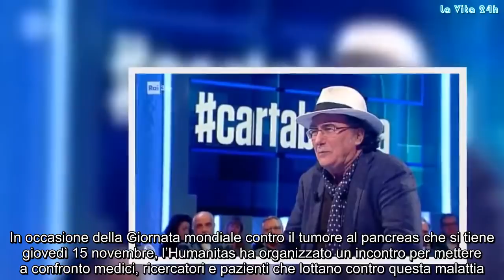Al Bano a Carta Bianca, l’annuncio in diretta: ‘Io e Romina torneremo insieme… | La prove del notizi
In occasione della Giornata mondiale contro il tumore al pancreas che si tiene giovedì 15 novembre, l’Humanitas ha organizzato un incontro per mettere a confronto medici, ricercatori e pazienti che lottano contro questa malattia.

Tumore al pancreas: uno dei più letali
Ogni anno sono diagnosticati 1200 nuovi casi di tumore al pancreas. Si tratta di uno dei carcinomi più letali e a maggiore diffusione in tutto il mondo. All’Humanitas di Milano si prevedono incontri per sensibilizzare su questa malattia, puntare sulla prevenzione e illustrare i progressi fatti dalla ricerca per contrastarlo.

In effetti grazie ai progressi delle cure, in questi ultimi anni sta cambiando l’approccio alla malattia. In questo senso il professor Alessandro Zerbi, responsabile di chirurgia del pancreas all’Humanitas e docente Humanitas University, spiega che:

“Questo tumore è visto spesso come una condanna ma la sua storia naturale sta in realtà cambiando Si stanno aprendo prospettive interessanti grazie allo sviluppo di nuovi trattamenti chemioterapici e una loro miglior combinazione con gli interventi chirurgici che sono tra i più complessi e la cui buona riuscita dipende molto dall’esperienza sia di chi li esegue sia del Centro dove vengono eseguiti. Il tutto combinato con i progressi della ricerca, che è sempre più focalizzata sulle peculiarità biologiche proprie del carcinoma pancreatico”.

Carcinoma pancreas: la diagnosi precoce è l’arma migliore
Fondamentale contro questo tumore resta la diagnosi precoce. In tal senso è molto importante conoscere i fattori di rischio e i sintomi del carcinoma al pancreas e sapere a quali specialisti e centri rivolgersi.

Ad esempio bisogna prestare particolare attenzione ai sintomi: la comparsa improvvisa del diabete o di un mal di schiena di cui non si trova la causa, rappresentano campanelli d’allarme di cui tenere conto. Gossip, # LaVita24h,